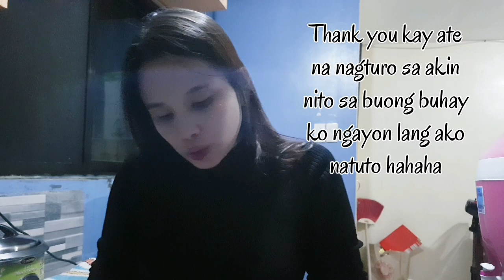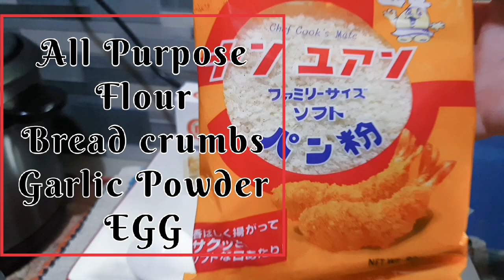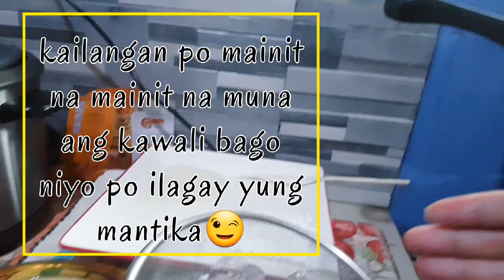TEMPURA secret recipe🤤 || Copy Cut✂️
INGREDIENTS FOR FRIED

EGG
FLOUR
GARLIC POWDER
BREAD CRUMBS

MARINADE

FISH SAUCE
CALAMANSI
PEPPER

DIP SAUCE

MAYONAISE
GARLIC POWDER
KETCHUP(OPTIONAL)